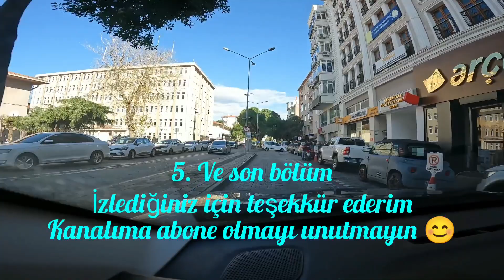Kaz Dağları ve Çanakkale , seyahat sonu.🧿🚗🚧